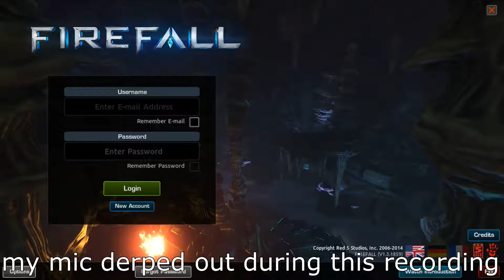Firefall - Totally worth the four days spent on tweaking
Keep in mind that those first impression videos aren' t supposed to entertain you as much my other videos, but they are supposed to show you what the game is about, what can you do in it, what' s the goal of the game. They are just raw material with few editings where I think there should be :D